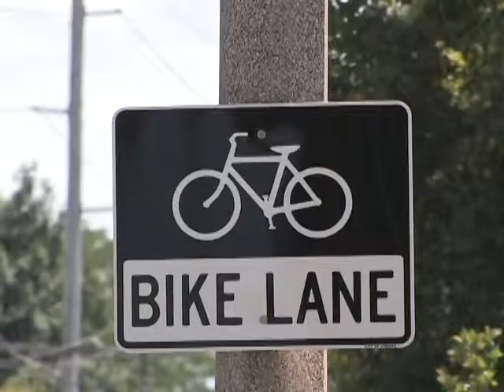In Focus with Brian Jackson - Health Care Consumers and Visitors Bureau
Brian Jackson talks with Claudia Lennhoff of the Champaign County Health Care Consumers and Jayne DeLuce of the Champaign County Convention and Visitors Bureau.